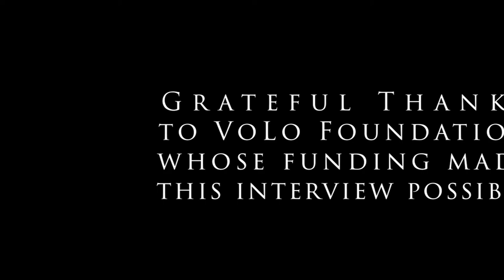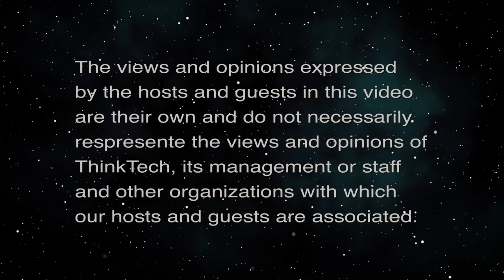Chip Fletcher on Climate Change & Pandemics (The Climate Change Crisis)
Promoting ThinkTech’s New Movie.  The host for this episode is Ken Howe.  The guest for this episode is Chip Fletcher.

We discuss Chip Fletcher’s comments on the subject.